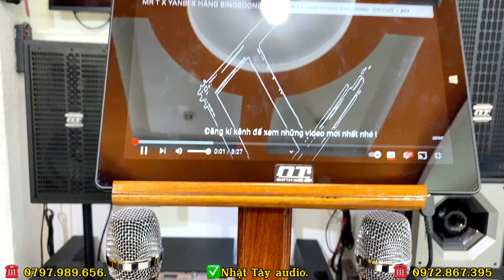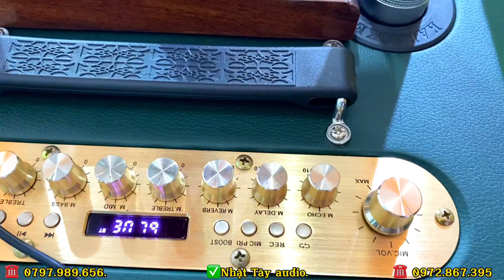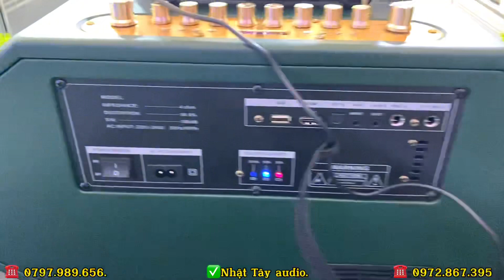Loa MiNi Xách Tay - Di Động - Công Suất Lớn - Âm Thanh Hay ✅NT 2039 Cái Thứ 3 Gửi Sang Mỹ Quá Chất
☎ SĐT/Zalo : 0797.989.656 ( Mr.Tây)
Địa chỉ : 8B5 Hà Huy Giáp, Phường Thạnh Lộc, Quận 12
CN2 : Tuyến tránh quốc lộ 50 - Phước Đông - Cần Đước -  Long An.
CN3 : Chợ Vĩnh Kim, Châu Thành, Tiền Giang